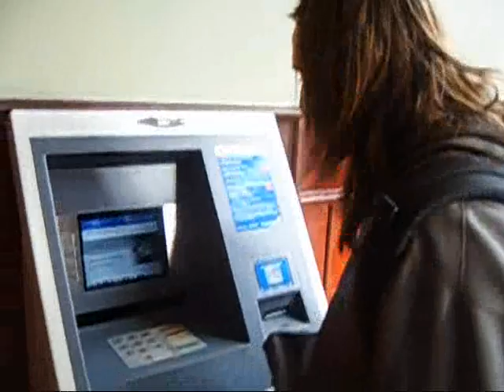funny : robbing a german cash machine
this a stupid spoof about a robbery and yes it's edited. kinda funny though